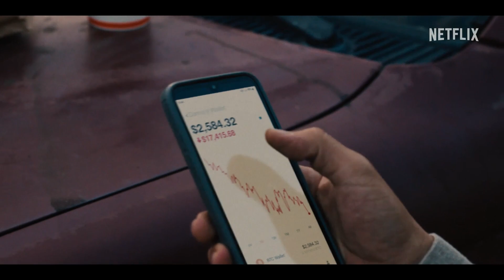Treta (2023) | Trailer Legendado | Série Netflix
Um incidente no trânsito desperta a fúria e os impulsos mais sombrios de dois desconhecidos: um empreiteiro falido e uma empresária frustrada.

Estreia em 6 de abril na Netflix.
Comédia, Drama
Criação:Lee Sung Jin
Estrelando:Steven Yeun,Ali Wong,Joseph Lee
Título original: Beef